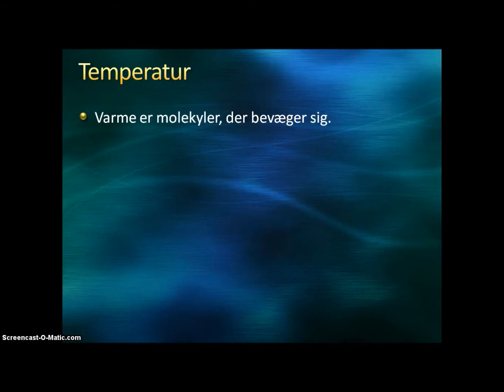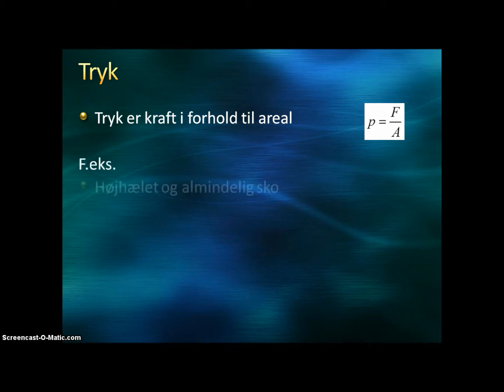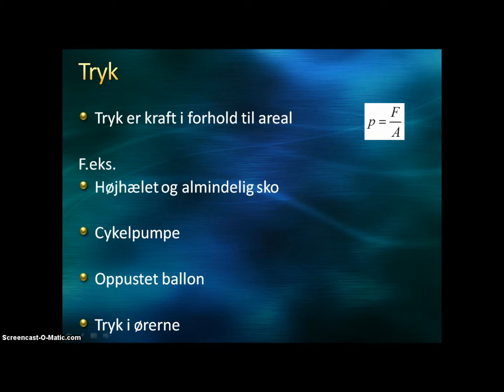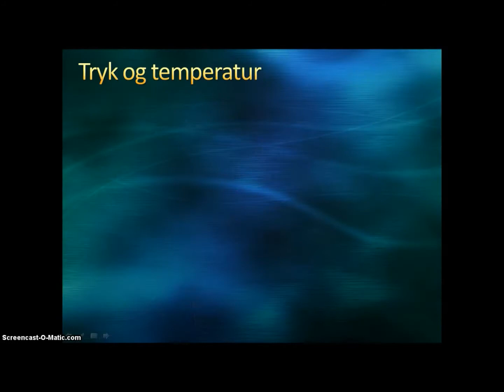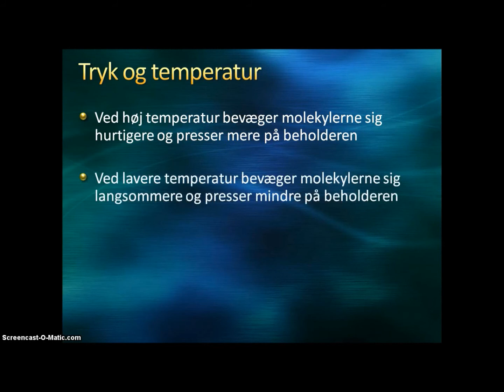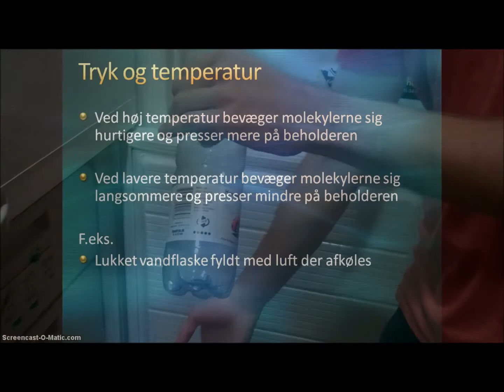Tryk og temperatur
En fortræffelig video der viser teori og forsøg med tryk, temperatur og tilstandsformer.
Udarbejdet af Michael.